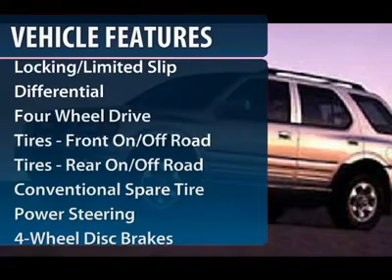1999 ISUZU RODEO Cherry Hill, NJ 18939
1999 ISUZU RODEO Cherry Hill, NJ
Stock# 18939
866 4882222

Don't miss this 1999 Isuzu. Make a great choice today with this must-have car. Learn more about this car by contacting the dealership today and complete your driving dreams.